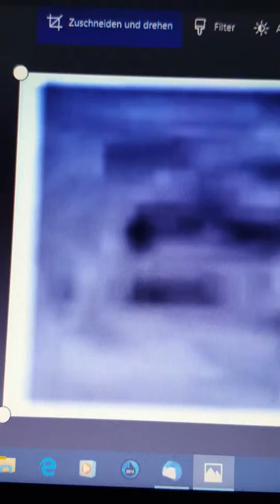Inside a ufo 26.09.19